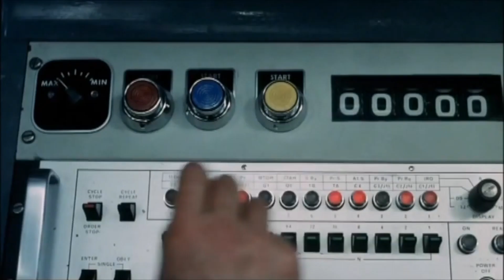Day trip - spvceman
Sold

Travis Scott x ASAP Rocky type beat
Moody Lofi Trap vibes